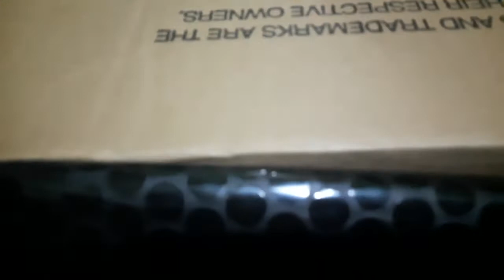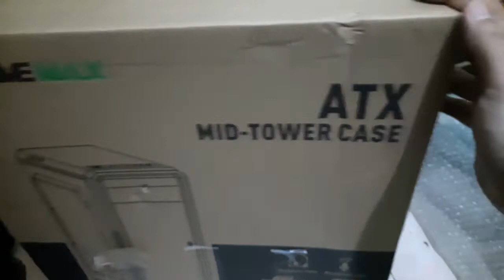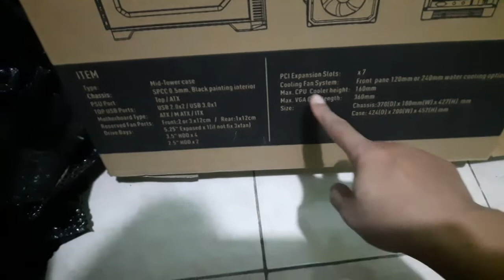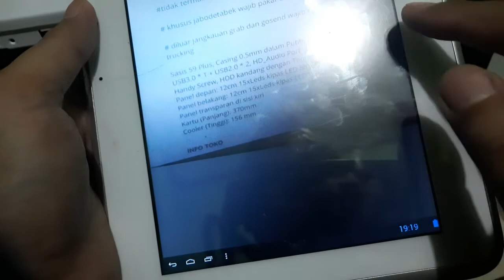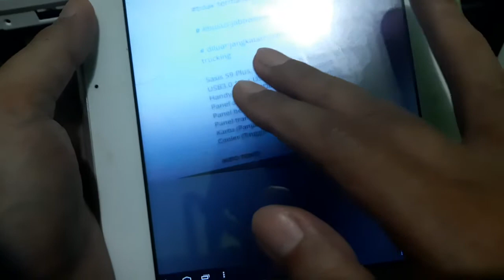Unboxing Casing PC Gaming Gamemax G561 Putih | Ciamik & Seksi Gan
Casing PC Gaming Gamemax G561  warna putih menjadi rakitan PC di awal tahun 2022 yang rencananya akan dirakit dengan prosesor AMD yang dihiasi sedikit ornamen RGB sehingga dapat meningkatkan produktivitas kerja dengan dana yang minum juga tanpa harus memikirkan membeli VGA card yang baru. Pantau terus channel ini yang akan menyajikan proses perakitan PC AMD APU ini ya gaes.

Link Pembelian:
Cooming soon